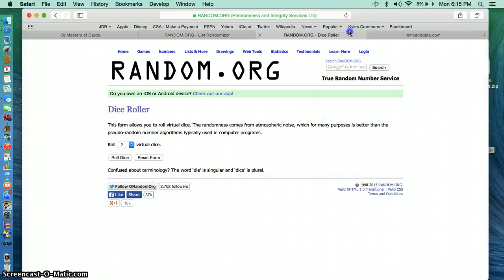black n gold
hyde- jason robb